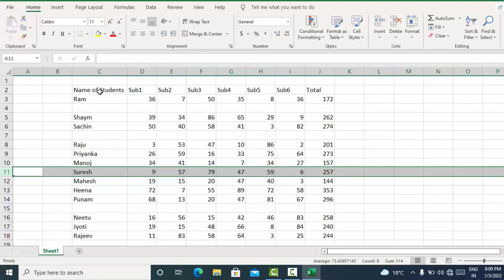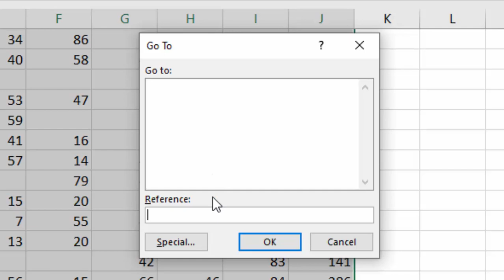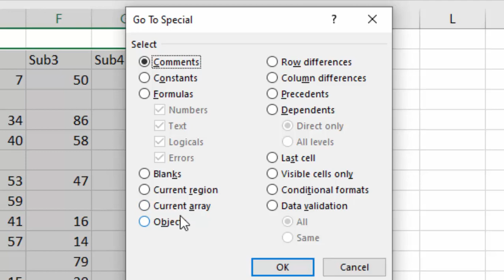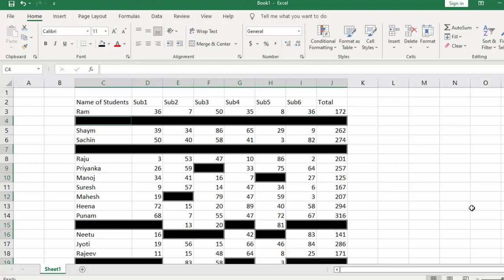Select only blank cells in Microsoft Excel@COMPUTEREXCELSOLUTION